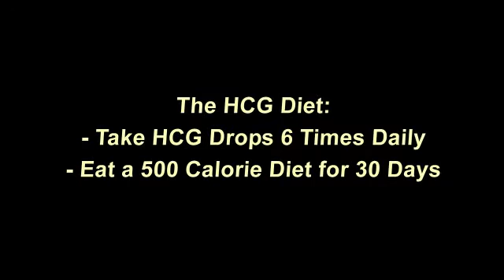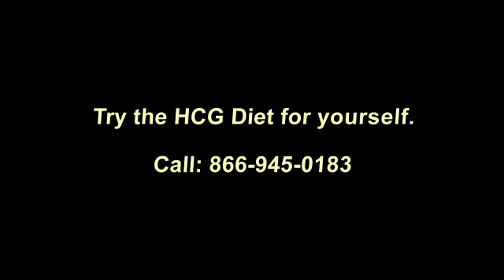Weight Loss Before and After Pictures - HCG Diet Results